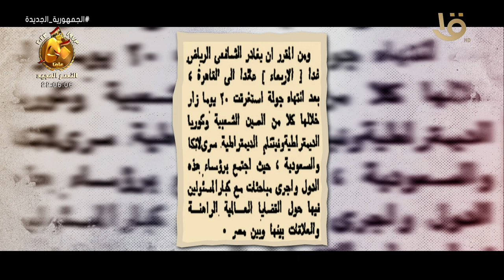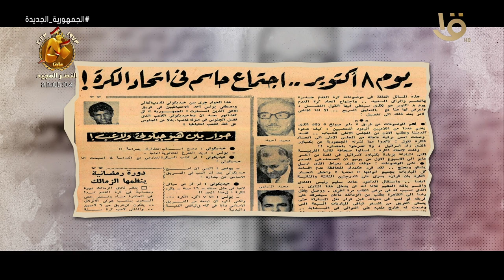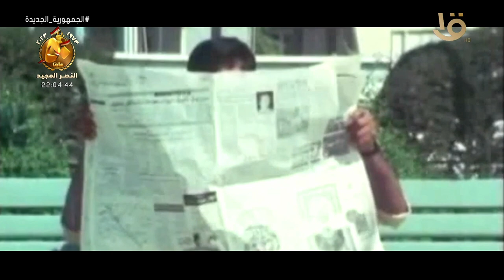حدث في 3 أكتوبر عام "1973".. تقترب ساعة الحسم للأذن بالعبور العظيم